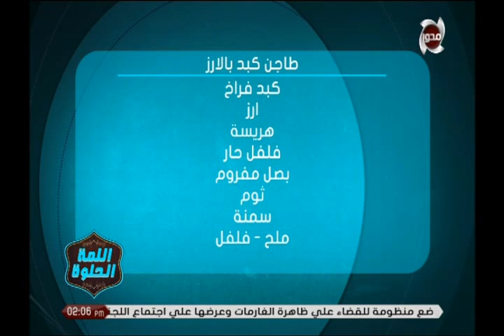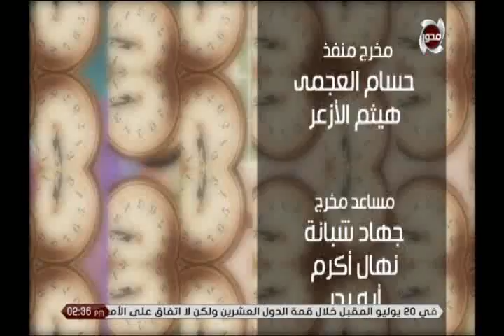اللمة الحلوة | طريقة عمل " لانك شاير - طاجن كبد بالارز " مع أوشي وميزو "